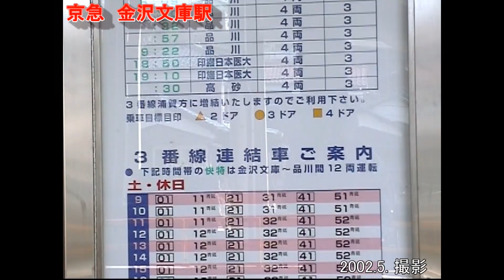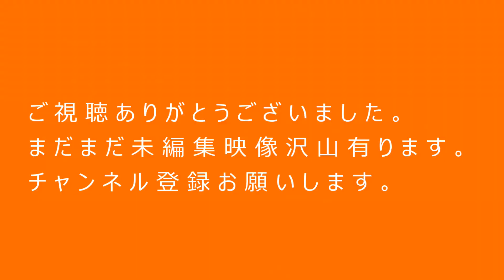京急 金沢文庫駅 連結・切り離し 前編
2002.5 撮影
京急　金沢文庫駅で連結・切り離しシーンを撮影しました。

後編は同時発車など。